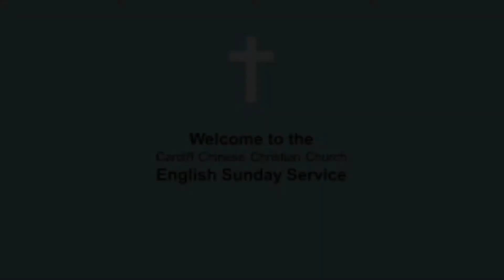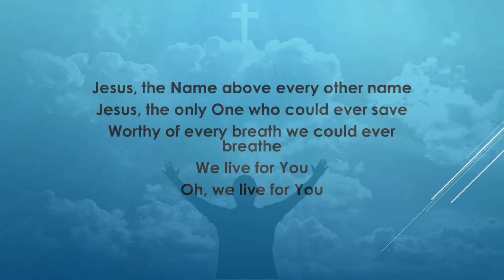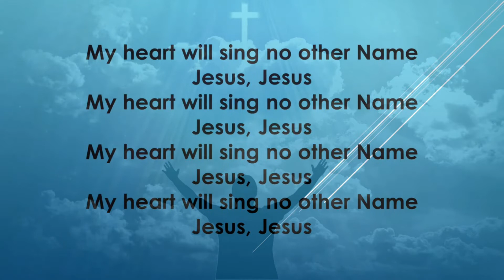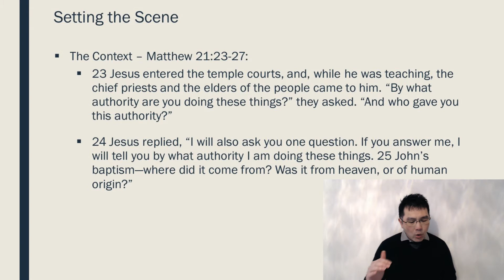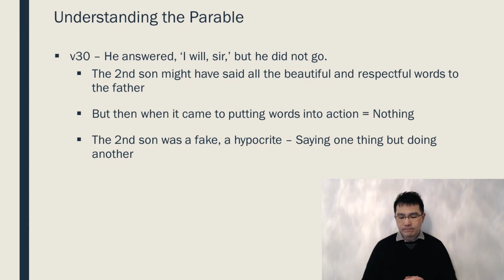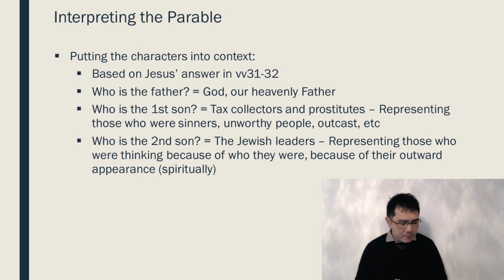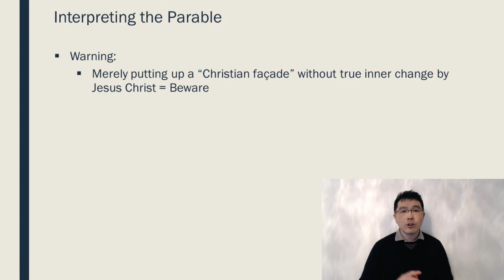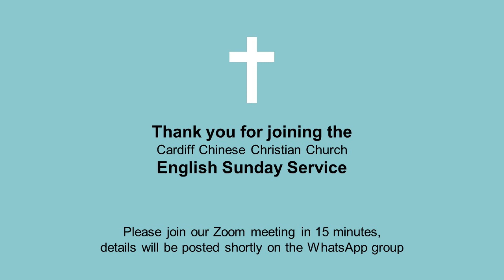CCCC English Sunday Service – 14th February 2021